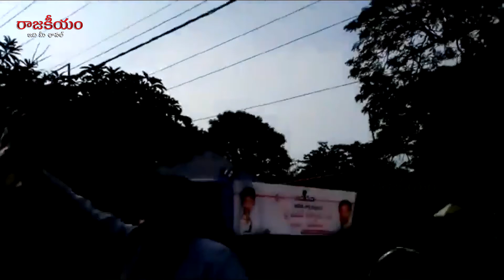పోలవరం ప్రాజెక్ట్ పనులను పరిశీలిస్తున్న పవన్ || Pawan Kalyan Inspects Polavaram Project Works